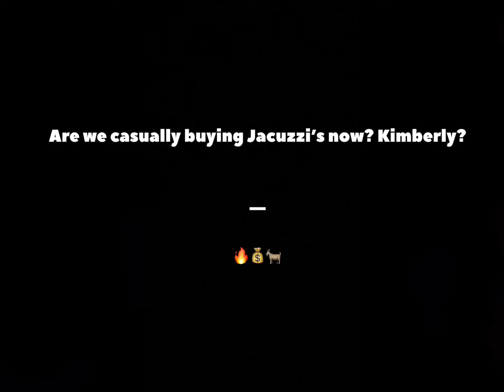A Forex Trader’s Lifestyle: Making a Home Jacuzzi with The Forex Chick 🔥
Kim Toress and her Jacuzzi, she’s so excited it’s cute